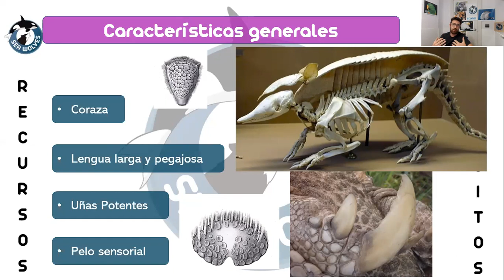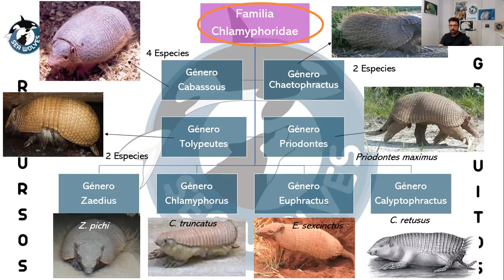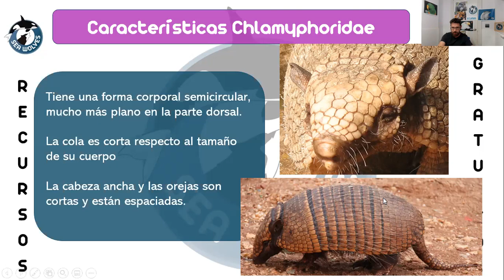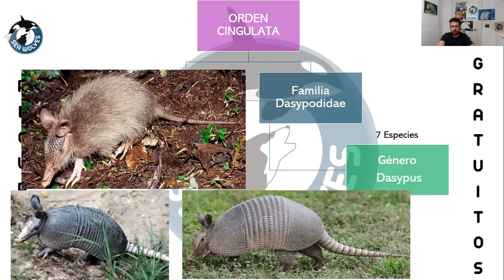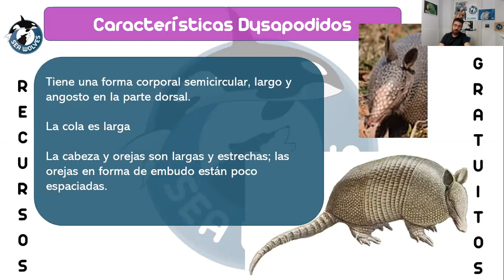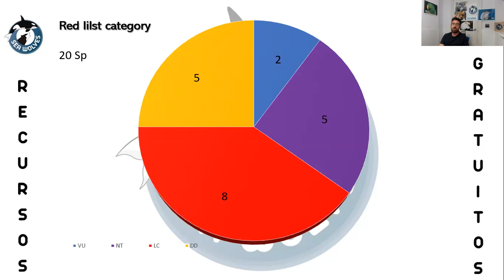ARMADILLOS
Taxonomía y características del orden Cingulata, que engloba a los armadillos. Hablaremos de las dos familias que existen: Chlamyphoridae y Dasypodidae

Si deseas conocer las Actividades que realizamos desde Sea Wolves, puedes verlas en el siguiente enlace